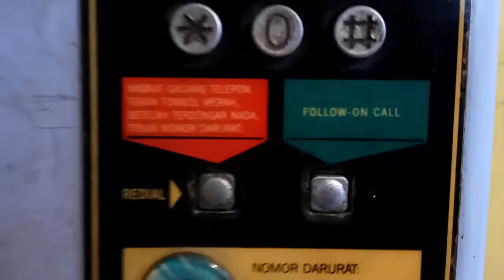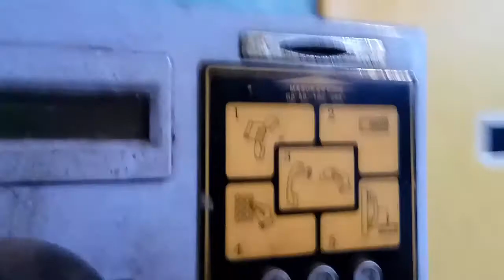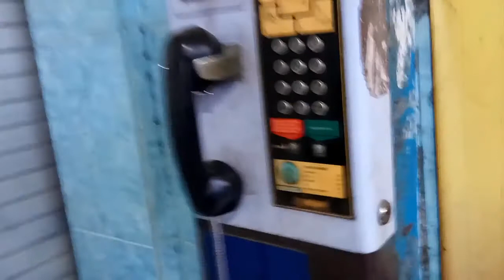FUNCTION TEST OLD PUBLIC PHONE - TELEPON UMUM NOSTALGIA